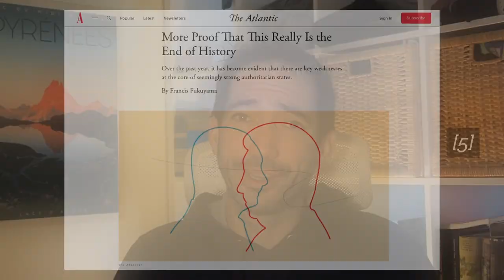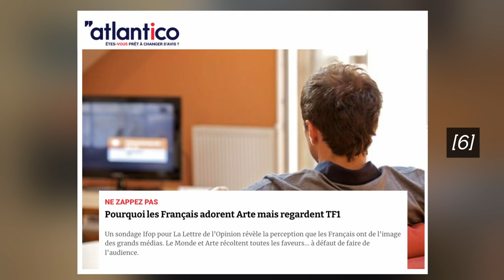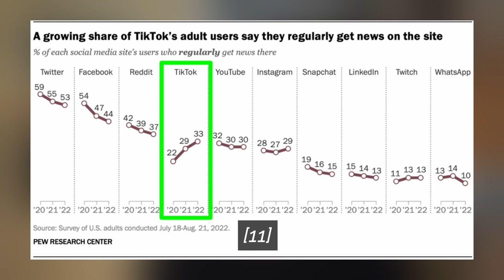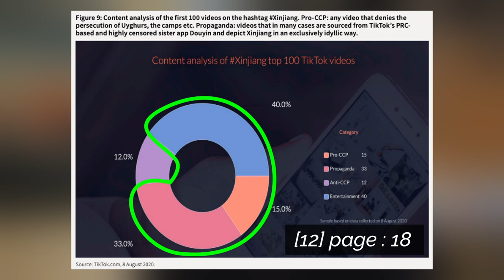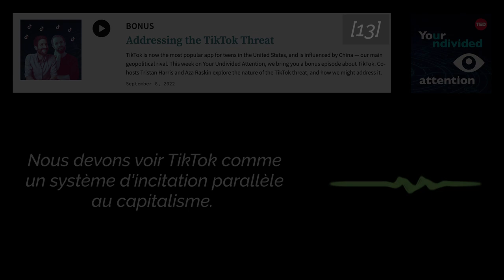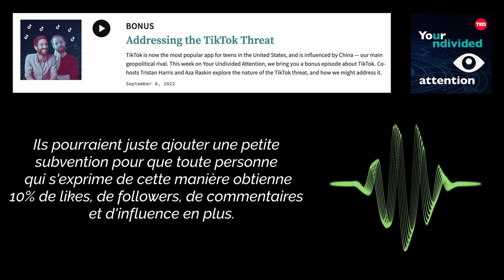Chronique #31 : Et Tiktok réinventa le capitalisme !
Dans cette 31ème chronique (non officielle), on parle de comment la Chine est en train de créer une ORTF mondiale et j'en profite pour dire au revoir aux abonné.e.s d'@si

[1] Chroniques « Votre attention s’il vous plaît !

[2] Vidéo de Hu Jintao se faisant "escorter" vers la sortie

[3] Chine : autour de Xi Jinping, l’exécutif ne compte plus aucune femme

[4] Congrès du PCC : en Chine, les pleins pouvoirs pour Xi Jinping

[10] « China : children given daily time limit on Douyin - its version of TikTok »

[11] «A growing share of TikTok’s adults users say they regularly get news on the site »